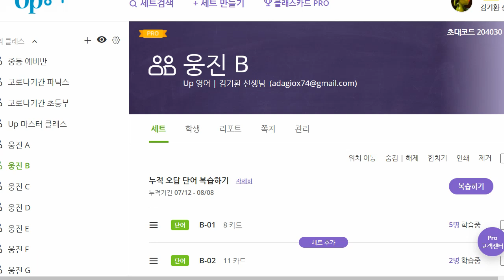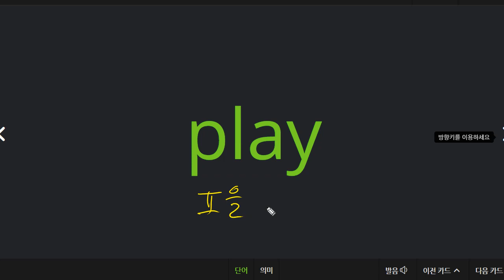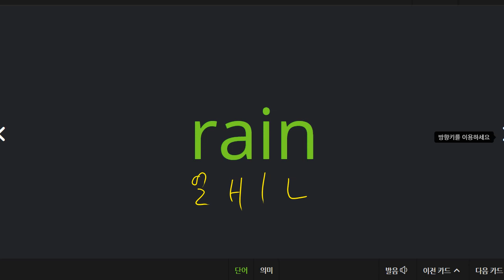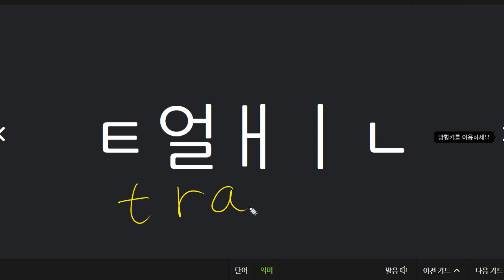신혜원 2021 08 12 파닉스 말하기 쓰기 성취도 100